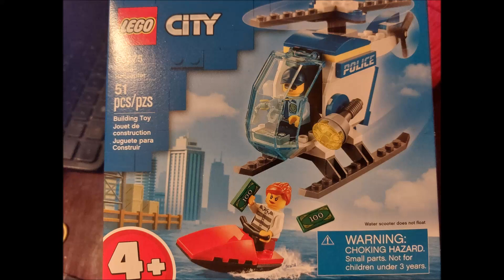Lego Model: Police Helicopter